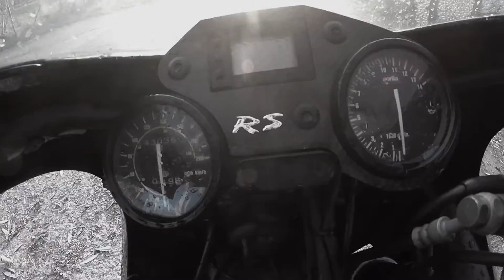Aprilia RS 125 BIKE PORN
Allgemeine Infos

Fahrer: 164cm
Führerschein: A1 + B
Alter: 17

Kamera: GoPro Hero + LCD

Kommentieren für Verbesserungsvorschläge :)